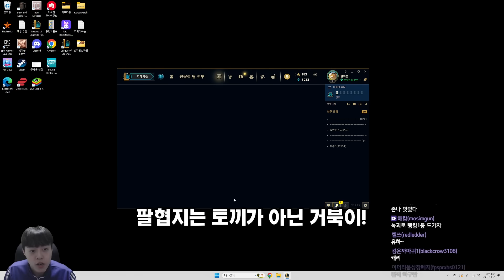시즌 1호 황금알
헤드라이너 8비트 코르키 가렌 리븐 케이틀린 EDM 잭스 럭스 자크 제드 하트스틸 Heartsteel 크산테 아펠리오스 세트 요네 이즈리얼 케인 K/DA 릴리아 이블린 세라핀 카이사 니코 아리 아칼리 트루데미지 True Damage 케넨 세나 에코 야스오 아칼리 키아나 디스코 나미 타릭 그라가스 블리츠크랭크 트위스티드 페이트 마에스트로 진 믹스마스터 소나 와일드카드 케인 이모코어 애니 벡스 아무무 뽀삐 일류 비트 일라오이 재즈 바드 미스포츈 루시안 컨트리 탐켄치 카타리나 사미라 우르곳 쓰레쉬 펑크 바이 징크스 트위치 판테온 펜타킬 올라프 나르 케일 모데카이저 비에고 카서스 요릭 하이퍼팝 룰루 직스 감시자 거물 빅히트 속사포 수호자 스테이지 다이버 싸움꾼 열혈팬 이단아 주문술사 처형자 춤꾼 현혹술사

선 골드증강 선 프리즘 증강 모두 실버 증강 모두 골드 증강 모두 프리즘 증강 세 번째 프리즘 증강 세 번째 골드 증강 3단계 시작 복제기 시작 세 명의 챔피언 시작 증강당 골드 아이템당 골드 골드 냄비유물 모루 조합 아이템 모루 찬란한 아이템 완성 아이템 모루 바위 게 웅덩이 플레이어 체력 증가 공동 선택 단계 2배 아이템 훈련 봇 유닛 가속기 쇼 타임! 팔방미인

1코스트 2코스트 3코스트 4코스트 5코스트 7코스트 8코스트 1성 2성 3성
4코3성 5코3성 3코3성 2코3성 3성덱 3성
1레벨 2레벨 3레벨 4레벨 5레벨 6레벨 7레벨 8레벨 9레벨 10레벨
5렙롤 6렙롤 7렙롤 8렙롤 경험치 연승 연패 니코